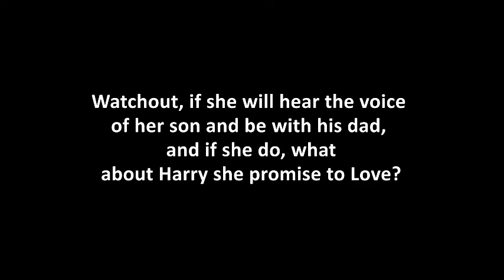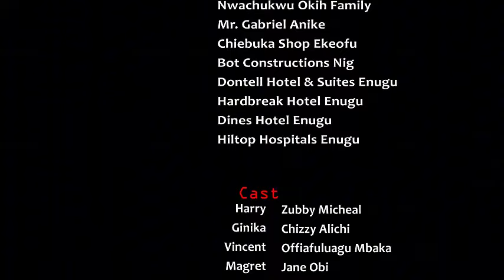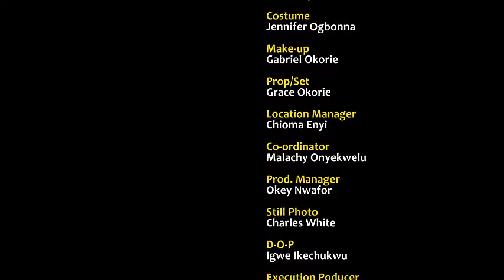A KNOCK FOR LOVE : CLINTON JOSHUA, UCHE MONTANA, LUCY AMEH, CHIKE DANIELS NIGERIAN MOVIE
NOLLYWOOD CREST TV 2024 Latest Nigerian Movies
IN LOVE WITH MY ARROGANT BOSS  -  LATEST NIGERIAN MOVIE
STARRING:   MAURICE SAM, UCHE MONTANA, LUCY AMEH, EDDY WATSON